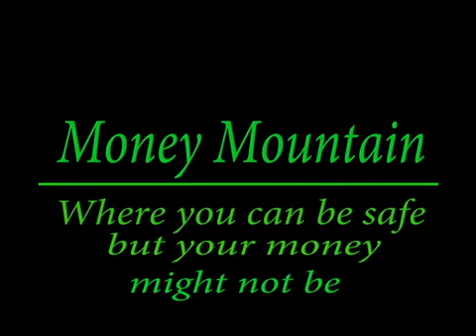Money Mountain Commercial (Old Video)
This is an old video I made in high school that I thought was funny enough to reupload onto the channel.
Big new video coming soon.